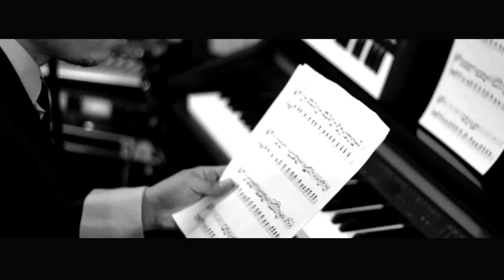Scotian Sparxx - Leader Swagg (Prod.By P8e)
Toronto Ontario,
"Leader Swagg"  From The Album Cloak & Dagger (Out Now)

Lyrics & Concept By Scotian Sparxx
Produced & Mixed By P8e
Video Shot & Edited By P8e
Feat. Table Cuts By k-Flip

(LYRICS)
im such a bad muhfucka, swagg muhfuckah/logical voice of my nation like im grandma tucker /my album do this pimpin' like spanish fly knock her /me and ma North York ninas dont hang wit no suckaz/ in all, real fairness got yer broad wet like paris/ hang wit girls was born blonde but not as blonde as they wearn it/ and oooh yeeah
niggas catchin dome in the chariot,/ thats sex in the marriot and i aint gonna marry it/ me and my flock bin the talk of your town since 9-8/ soo sweet everyone need a plate like key lime cake/ and its aurora borealis juss watchin ma rhymes shape,/ the crowd ape, out control and jump like the crime rate/(Repeat last 4 bars) (hook)
(Hook)
I dont give a flop whatcher leader say thats(scratching)swagg muh fuckah X2 thats swagg muh fuckah  X4 (scratch) thats swagg muh fuckah

my models ambercrombian armenian irania/ the bathin suit(woo) she look dangerous in/studies native EcE up @ cambrian/ wit mountains like the cambrians she wont come on jameson/ ima natural you juss an anglican/ i dont hate on you for that, but you claim im sin/ by the name i bring or by the game i bring /the dame i bring clean up on the room but aint no chambermaid/ she quick to play my game persay/ say shed like to get to know me like my energyyy/ im like eh baybaay thats blah blah blah ray tay tay/ ill check for you you uss keep it real fo meh/(i dont give a flop whatcher leader say/thats yer meter eh careful what your leader say/ they could serve you bare slop like an eatery/thats evil eh well take me to your leader eh)(hook)

i dont give a flop whatcha leader say/ thats yer meter eh careful whatcher leader say/they could serve you bare slop like an eatery/thats evil eh well take me to your leader mang/never follow lost souls so imma lead the way/ graceful diplomat but not born up on a libra day/ yea got leader traits but dont wan be your leader kay/thats the leader way to bad circumstance redirect/Bendice a tu corazón like ma nina say/resembles eva mendes used to check me out in penatang/never could i cancel her she aint benadyne she bin a dime/ taraxacum officionale ma dandelion/ mah common dandelion pop my head during panky time/ the seeds turn all white and can b flyn/ and i give it back thats genuine/doin the love dance all intertwined/